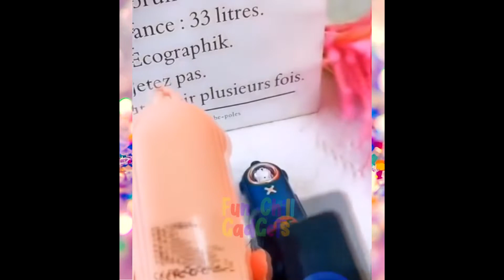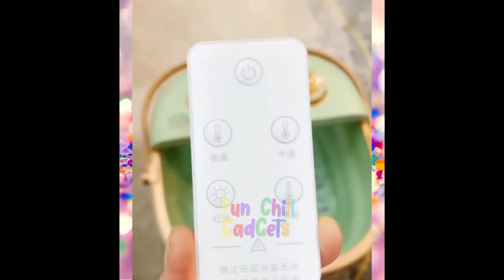Cool Gadgets!😉Smart Appliances For Every Home Kitchen/Beauty/Tech Tiktok⭐💯⚡ #463